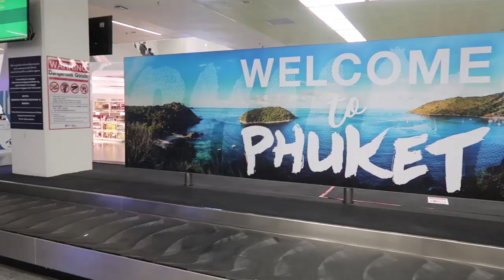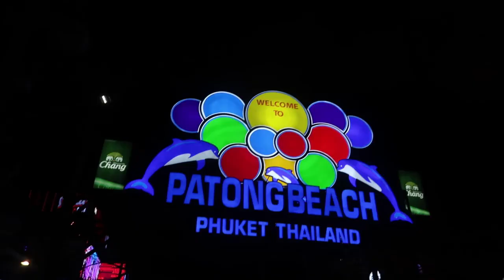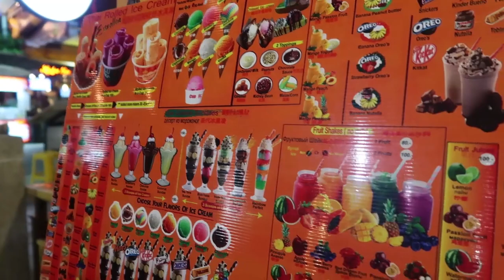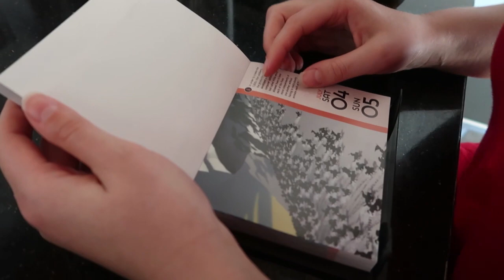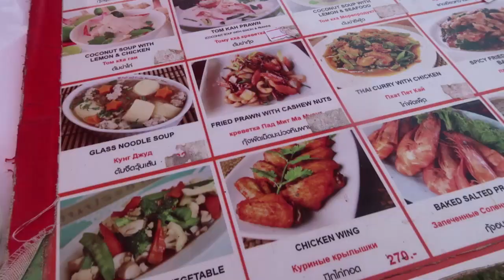Weekly Vlog #30 | Christmas in Phuket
Such a fun, relaxing and sunny week in Phuket :) Join us as we celebrate Christmas in the sunshine!
xxxx